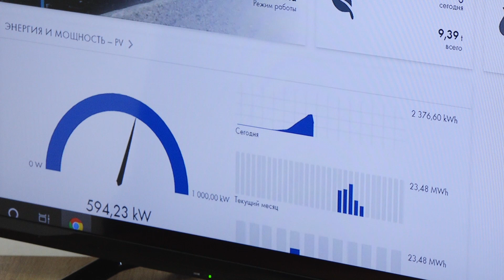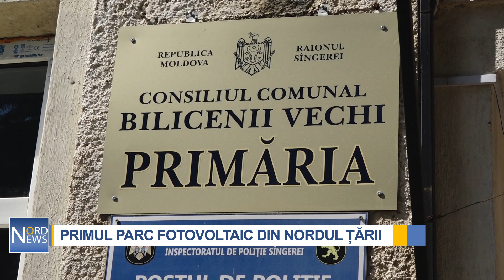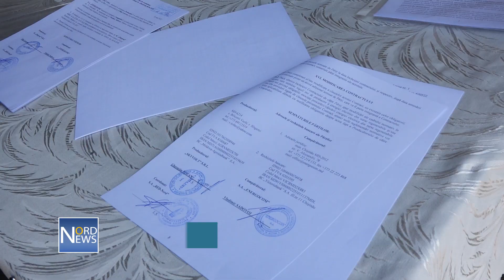PRIMUL PARC FOTOVOLTAIC DIN NORDUL ȚĂRII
Primul parc cu panouri fotovoltaice din nordul Republicii Moldova a fost deschis la Bilicenii Vechi. Acesta numără peste 2.700 de panouri și are capacitatea de a asigura cu energie electrică aproape 1.000 de gospodării. Ideea aparține unei familii de antreprenori locali, care vrea să încurajeze oamenii să investească în producerea energiei verzi și a luat naștere grație susținerii Băncii Europene pentru Reconstrucție și Dezvoltare (BERD).